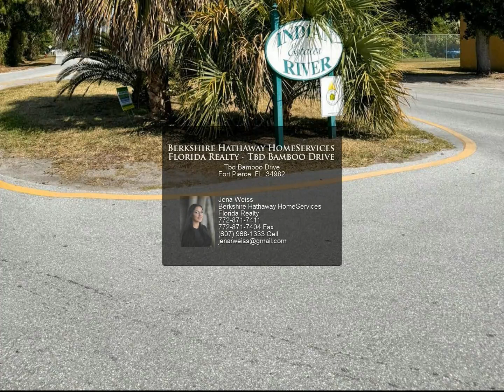Berkshire Hathaway HomeServices Florida Realty - Tbd Bamboo Drive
Tbd Bamboo Drive
$149,800, MLS# R10979344

BUILD YOUR DREAM HOME ON THIS BEAUTIFUL DOUBLE LOT IN THE DESIRABLE NEIGHBORHOOD of Indian River Estates! Plenty of room to spread out on just under 1/2 acre (.46) with NO HOA. County taxes only. Bring your RV/Boat and more. Ideal, convenient location on a quiet street. One of the few remaining double lots available in IRE. Don't miss this opportunity! Close to historic downtown Fort Pierce, grocery stores, restaurants, boat ramps, and beaches. Also nearby is the Savannas Preserve State Park with hiking, kayaking, fishing, camping and more!

Jena Weiss
Berkshire Hathaway HomeServices Florida Realty